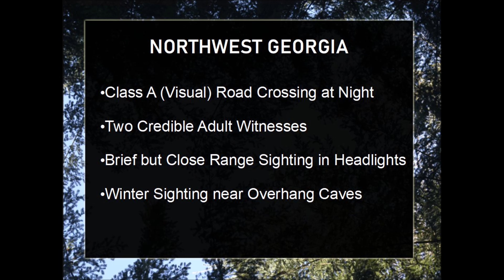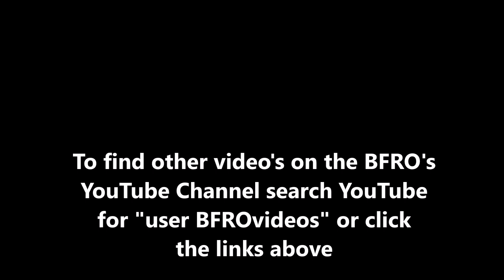Northwest GEORGIA Bigfoot / Sasquatch Incident - February, 2020 - 7 miles south of RISING FAWN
This video contains the phone interview with the two witnesses from BFRO report 73291. for the written report. On the BFRO site navigate to Georgia reports, then Dade County.)

This was a Class A visual nighttime road-crossing sighting by two witnesses 7.5  miles south of Rising Fawn, Georgia. The incident is signficant due to its proximity to east-facing rock formations with some naturally protected overhangs, some of which may be deep enough to form cave-like recesses providing shelter from wind, rain and snow.  East facing caves under the lips of high rocky ridges receive warming sunlight in the morning, which would be partiularly attractive to sasquatches in Winter conditions. Those overhang recesses would be good places to look for large accumulations of bedding material like grass or dry leaves to insulate from cold rocks underneath.